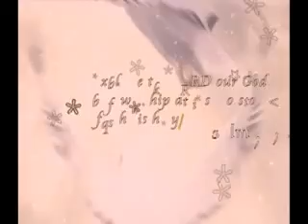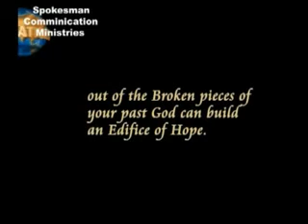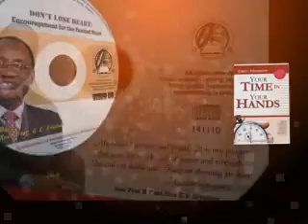Be still_Part 1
Be still Part 1: A Message of Hope by Revd G.E. Erhabor, Spokesman Communication Ministry, Ile-Ife, Nigeria